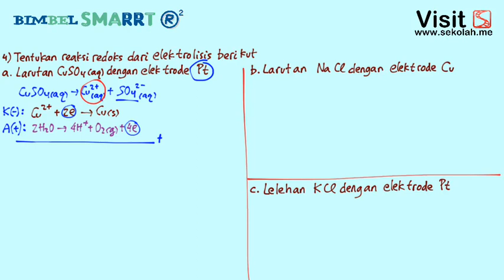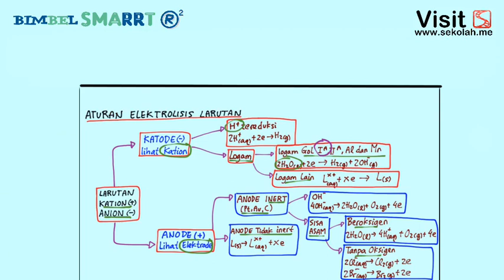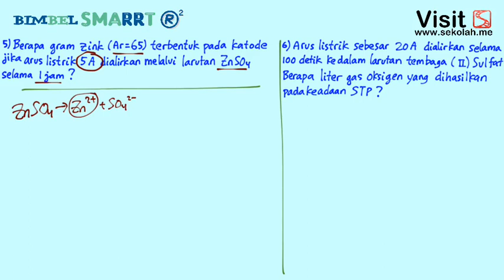SEL ELEKTROLISIS - Soal (1) - Kimia 12 (Bagian 2 dst klik link di deskripsi)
Bahas Soal Lengkap Elektrolisis

Yuntuk video lengkapnya berikut bonus pembahasan puluhan ribu soal,
Yuk gabung Kursus Online terbaik dan termurah HANYA Rp.8.000/ bulan
dan bisa bayar pake OVO/GOPAY/SHOPEEPAY/ALFAMART/TRANSFER/ATM)

untuk persiapan UTBK SBMPTN lengkap, bisa klik disni

atau paket lainnya bisa cek disini

Video ini berisi materi mengenai latihan soal dan pembahasan dari sel elektrolisis.